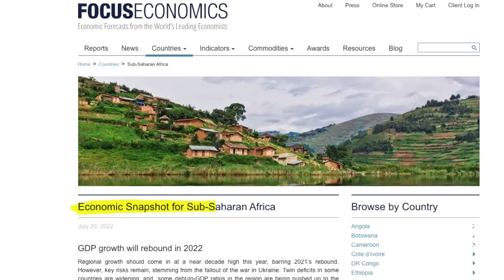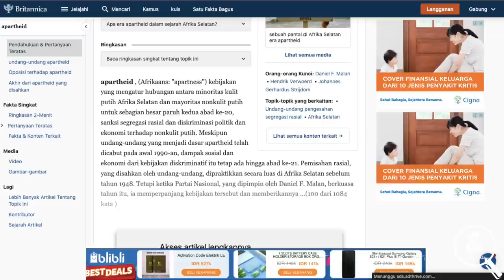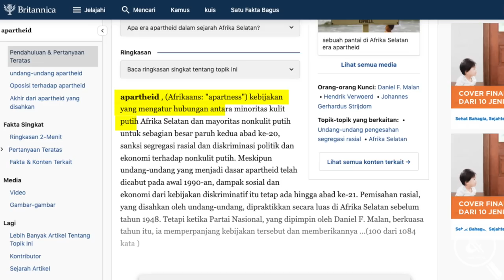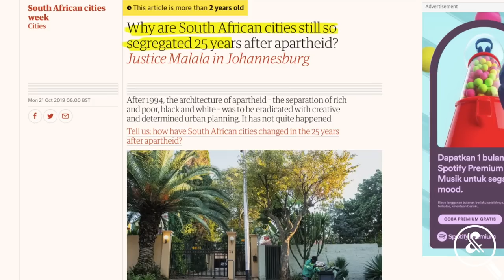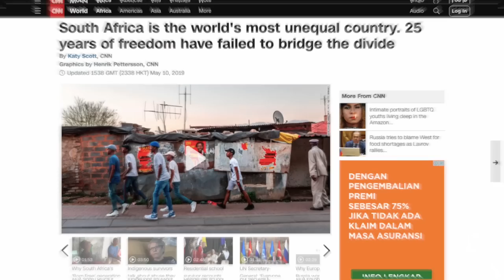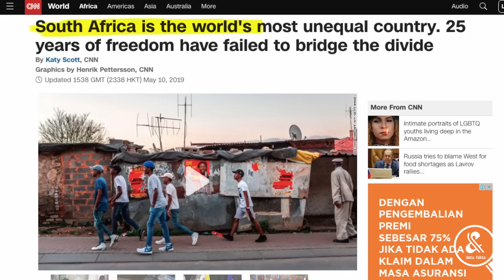MENGAPA PENDUDUK AFRIKA SELATAN MASIH HIDUP TERPISAH?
Kita mungkin tahu, Afrika adalah benua terluas nomor dua di dunia setelah Asia. Ketika mendengar Afrika, hal pertama yang tentu ada di benak kita semua adalah, mayoritas penduduknya yang berkulit gelap dengan kondisi sosio-historis berbeda dengan benua lainnya. Hanya saja, yang jelas, dari semua yang diketahui tentang benua yang juga disebut-sebut, tempat asal muasal nenek moyang kita ini, Afrika seringkali dinarasikan dengan dua hal yang sama, yakni tertinggal dan terbelakang.
Dan yap, negara yang dianggap bisa merepresentasikan hal tersebut adalah Afrika Selatan. Mengapa? Berikut ulasannya!